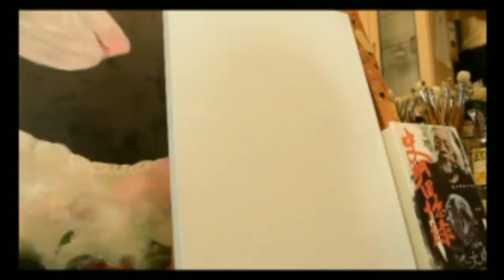《史明歐吉桑》油畫人像示範直播紀錄 LTJ-PAINTING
1986年生於臺灣，作品曾於2012、2013、2014年獲國立臺灣美術館典藏，2014台新藝術國際決審獎、2015高雄漾藝術博覽會當代新星、2019ArtFuturePrize亞洲新星入圍獎、2019桃園國際機場《蔓漫島嶼-劉宗榮個展》
曾任教於新竹教育大學講師
☟Art Works☟